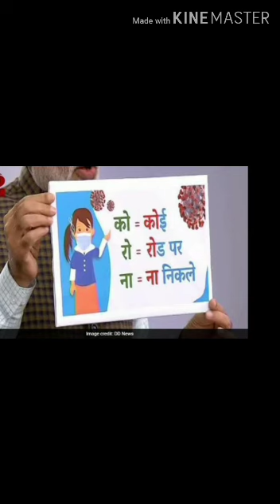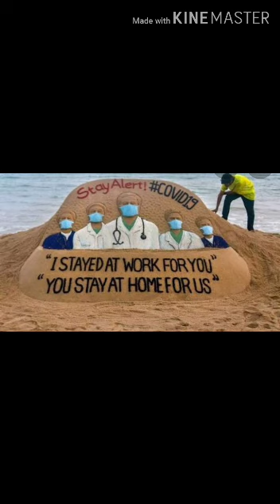Corona motivational video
Mjd govt college taranagar